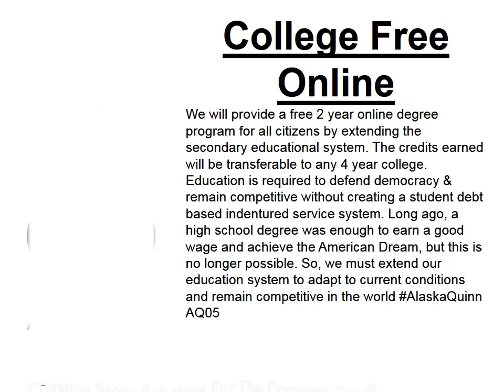College Free Online AQ05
College Free Online: We will provide a free 2 year online degree program for all citizens by extending the secondary educational system. The credits earned will be transferable to any 4 year college. Education is required to defend democracy & remain competitive without creating a student debt based indentured service system. Long ago, a high school degree was enough to earn a good wage and achieve the American Dream, but this is no longer possible. So, we must extend our education system to adapt to current conditions and remain competitive in the world AlaskaQuinn AQ05